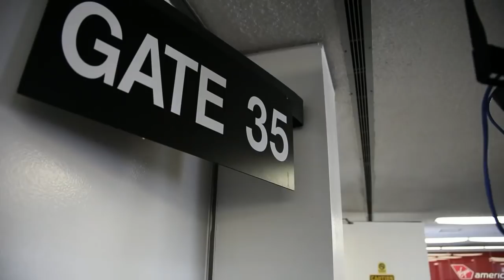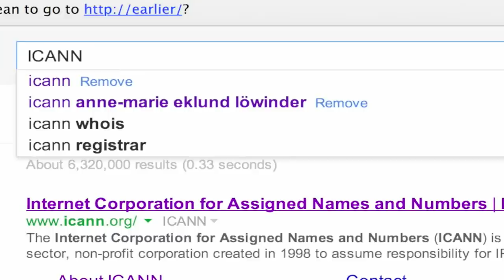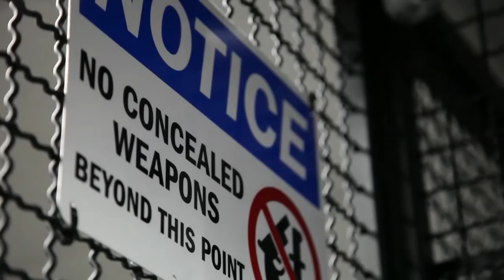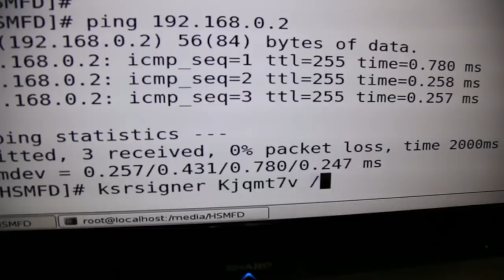Who holds the seven keys to the internet?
It sounds like the stuff of science fiction: seven keys, held by individuals from all over the world, that together control security at the core of the web. James Ball joins a private ceremony, and finds the reality is rather closer to The Office than The Matrix